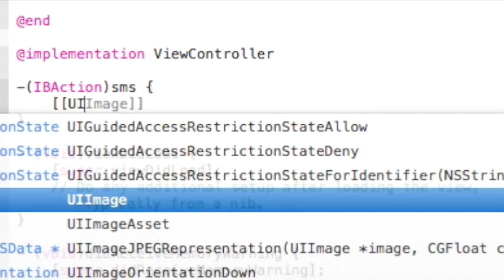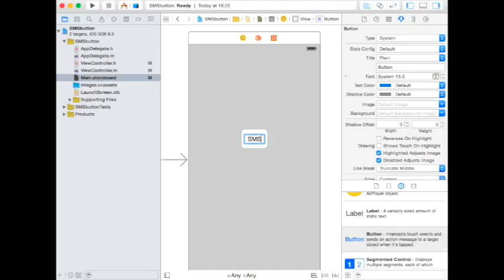Xcode 6 Source Code & Tutorial - SMS Button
SMS Button

Xcode 6 Help – Source Code & Tutorial